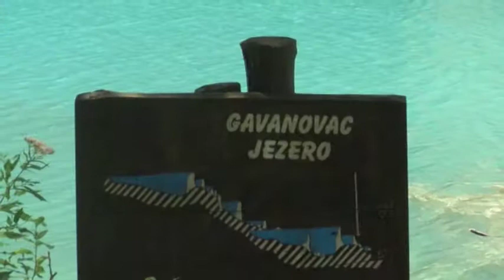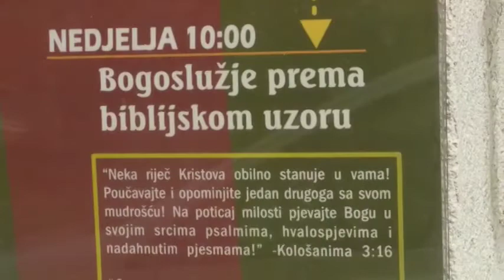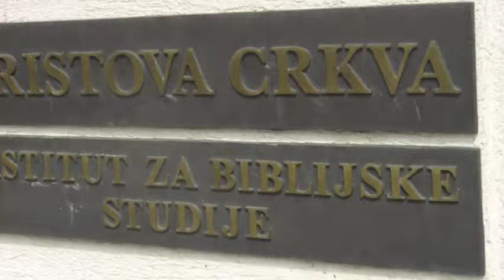Zapresic Church of Christ and Bell Preschool - Zapresic, Croatia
Information about the work that Southside supports in Croatia at the Bell Preschool in Zapresic.